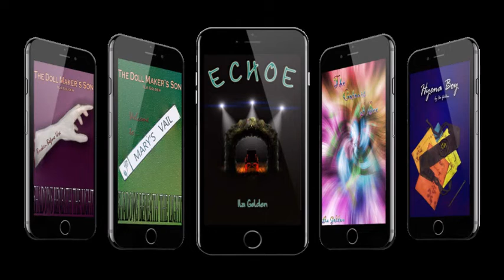Vlog 276: April Roundup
Yeah, its that time again.